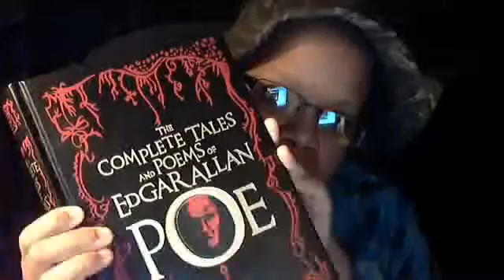An Edgar Allen Poe Bed Time story for you all!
From the lips of the mistresses of fright for your ears to delight.